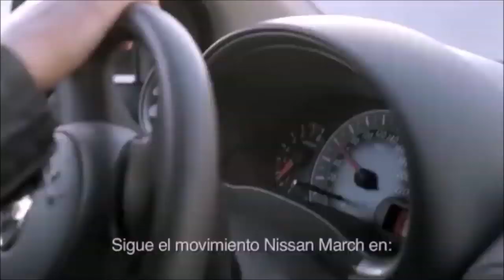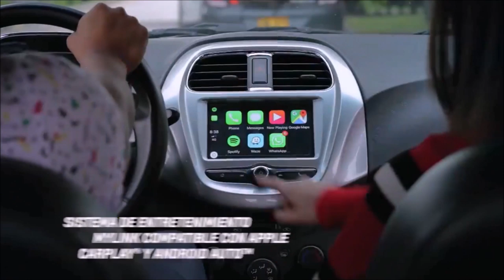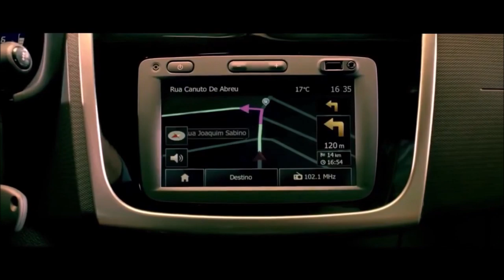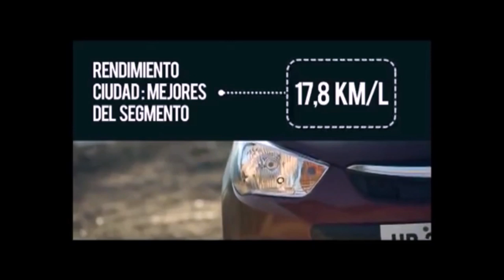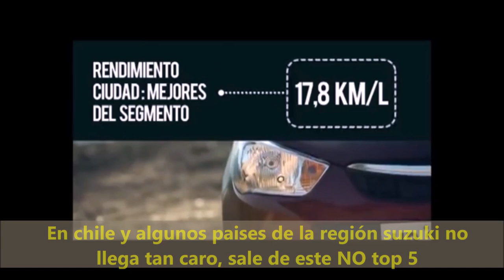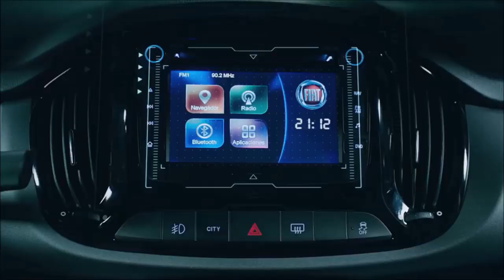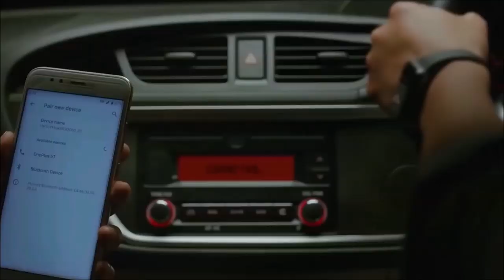No comprar gracias| El paredón| Pasión b13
suzuki alto k10 2020,
suzuki alto k10 glx,
suzuki alto k10 ficha técnica,
suzuki alto k10 caracteristicas,
suzuki alto k10 vs hyundai i10,
fiat uno way 2020,
fiat uno way 2020 precio colombia,
fiat uno way usado,
fiat uno way bueno o malo,
fiat uno way criticas,
volkswagen cross up 2020,
volkswagen cross up Colombia,
volkswagen cross up consumo,
test drive volkswagen up cross,
vw up cross opiniones,
suzuki alto 800 precio,
suzuki alto 800 colombia,
suzuki alto 800 nuevo precio,
suzuki alto 800 en carretera,
suzuki alto 800 km por litro,
fiat mobi 2020,
fiat mobi colombia,
fiat mobi bueno o malo,
fiat mobi características,
fiat mobi ficha técnica,